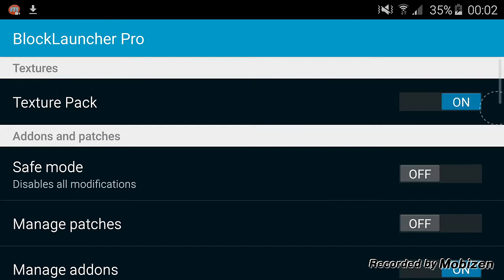MCPE 3D texture pack rewiew